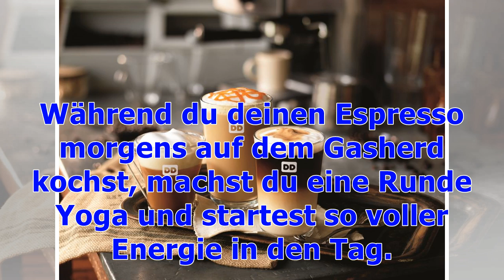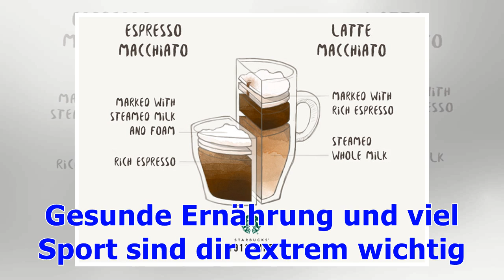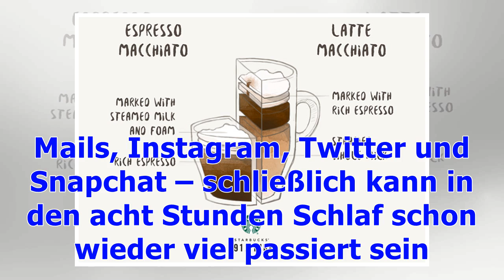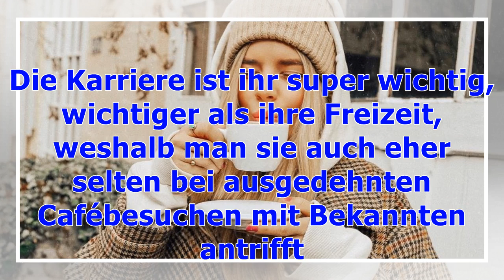Espresso, Latte macchiato & Co.: Das sagt dein Kaffee über dich aus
Ein Leben ohne Kaffee?! Ohne uns! Kein anderes Getränk hat uns schon so oft den Tag gerettet – Kaffee ist einfach ein Muss. Und wir trinken ihn in den verschiedensten Variationen: ganz schwarz, mit Soja-Milch oder Vanille Sirup, mit Milchschaum oder ohne ... Würden wir mit unserer Aufzählung so so weitermachen, wir säßen bestimmt noch ein paar Stündchen hier. Doch wusstet ihr, dass euer Lieblings-Kaffeegetränk eine ganze Menge über eure Persönlichkeit aussagt? Was genau verraten wir euch hier! W...